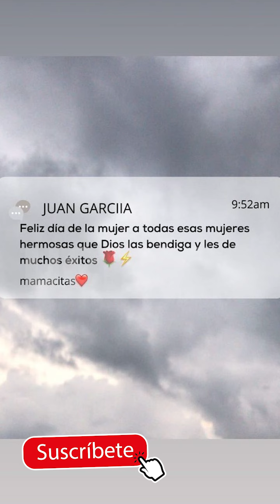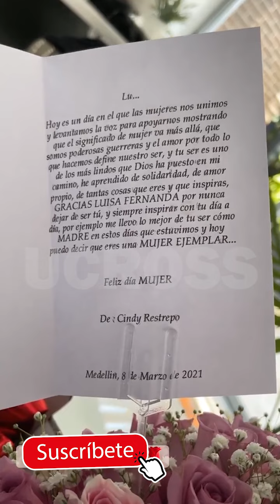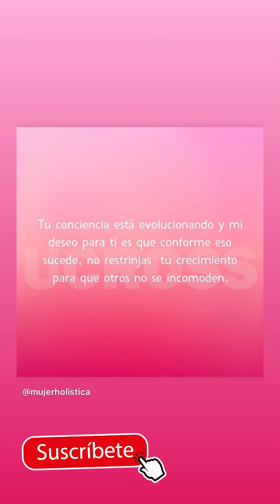Luisa W 😮😭*DEJEMONOS DE CR1T1C4RNOS* 😮😭😡''MENSAJE PARA TI MUJER'' 💋💄Nuevo RETO MAKEUP